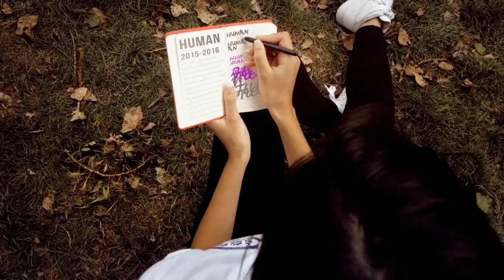TEASER HUMAN ISC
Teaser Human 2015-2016